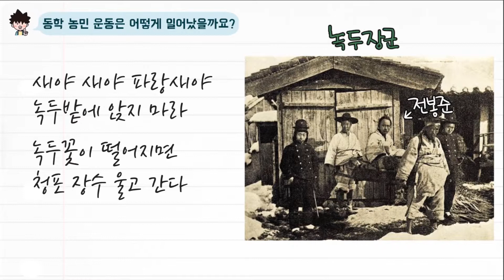[초능력 비주얼씽킹 한국사] 2-2-23. 동학농민운동은 어떻게 일어났을까요?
조선 후기에 점점 힘들어지는 백성들을  위로하며 불길처럼 번진 동학은 더 심해지는 수탈을 참지 못하고 봉기를 일으켰어요.
좀 더 자세히 알아볼까요?